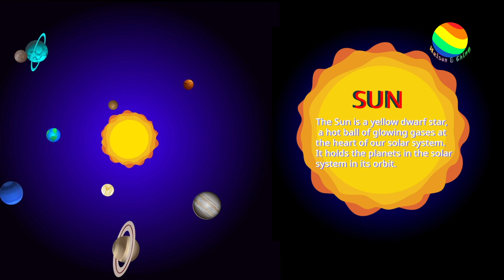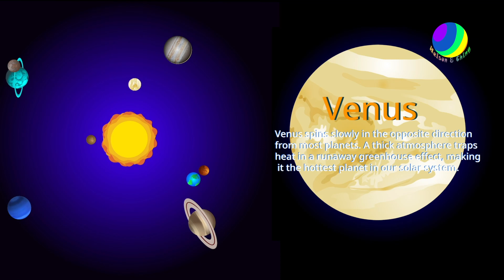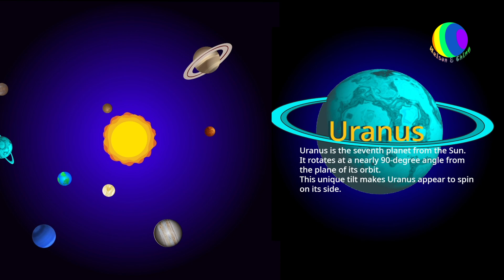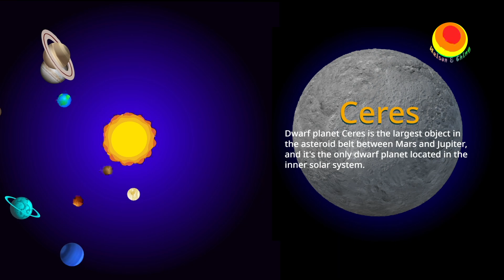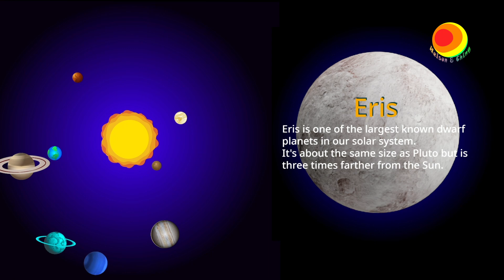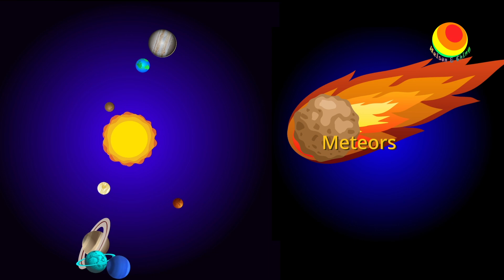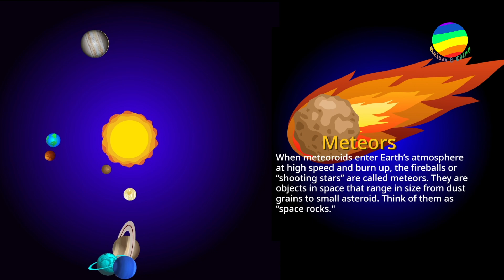Overview Our Solar System | Star, Planets , Asteroids, Comets, Meteoroids | Sun, Earth, Mars, Moon.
Our solar system consists of our star, the Sun, and everything bound to it by gravity – the planets Mercury, Venus, Earth, Mars, Jupiter, Saturn, Uranus, and Neptune; dwarf planets such as Pluto; dozens of moons; and millions of asteroids, comets, and meteoroids.

These Are Probably The Most Popular Ice Creams & Sweets In The World. Have you tasted each of them?

Learn 39 Most Popular Vegetables and Fruits in The World | Learn Their Names of Different Types in English